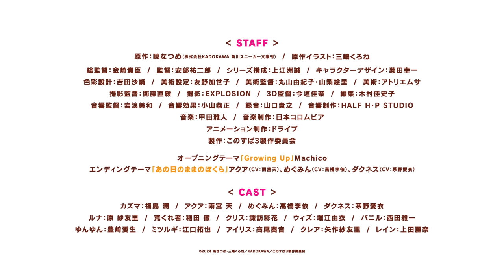【2024年4月10日ONAIR】TVアニメ『この素晴らしい世界に祝福を！３』第2弾PV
TVアニメ『この素晴らしい世界に祝福を！３』
2024年4月10日（水）より放送開始🌸✨
第2弾PVを公開いたしました！

【放送情報】
2024年4月10日（水）よりTOKYO MXほかにてTVアニメ放送開始！
テレビ愛知：　4月10日より　毎週水曜 25：30～

【配信情報】
ABEMA、dアニメストアにて地上波先行・最速配信決定！
ABEMA、dアニメストア：　4月10日（水）より毎週水曜 23：00～

【音楽情報】
オープニングテーマ
「Growing Up」
歌：Machico

「あの日のままのぼくら」
歌：アクア（CV：雨宮天）、めぐみん（CV：高橋李依）、ダクネス（CV：茅野愛衣）

🌈 INTRODUCTION 🌈
交通事故（!?）によりあっけなく人生の幕を閉じるはずだったゲームを愛するひきこもり・佐藤和真（カズマ）は、
ひょんなことから、女神・アクアを道連れに異世界転生することに。
「RPGゲームのような異世界で、憧れの冒険者生活エンジョイ！めざせ勇者！」
と舞い上がったのも束の間、転生したカズマには厄介なことばかり降りかかる。

トラブルメーカーの駄女神・アクア、中二病をこじらせた魔法使い・めぐみん、妄想ノンストップな女騎士・ダクネスという、
能力だけは高いのにとんでもなく残念な３人とパーティを組むことになったり、
借金で首が回らなくなったり、国家転覆罪の容疑で裁判にかけられたり、
魔王軍幹部を討伐したり、たまに死んだり……。

そんなある日、紅魔の里から帰還したカズマたちのもとに、手紙が届く。
その内容は、王女アイリスが、魔王軍幹部を倒したカズマ達の冒険譚を聞きたいというもの。
護衛兼教育係のクレアとレインを伴い、アクセルの街を訪れた王女アイリスは、
カズマ達パーティとの対面を穏やかに終えたと思いきや―――

「また私に、冒険話をしてくれるって言ったじゃない？」

王女アイリスが、カズマに懐いてしまった！？
カズマが目を開けると、そこはなんと王都！
アイリスに乞われて滞在するうちに、王城でのセレブ生活に味を占め、これ幸いと居座ることを決めるカズマ。
しかし、ちょうど同じころ、王都では義賊が暗躍する事件が起きていて――！？

🌈 STAFF 🌈
原作：暁なつめ（株式会社KADOKAWA 角川スニーカー文庫刊）
原作イラスト：三嶋くろね

総監督：金崎貴臣
監督：安部祐二郎
シリーズ構成：上江洲誠
キャラクターデザイン：菊田幸一
色彩設計：吉田沙織
美術設定：友野加世子
美術監督：丸山由紀子・山梨絵里
美術：アトリエムサ
撮影監督：衛藤直毅
撮影：EXPLOSION
3D監督：今垣佳奈
編集：木村佳史子
音響監督：岩浪美和
音響効果：小山恭正
録音：山口貴之
音響制作：HALF H・P STUDIO
音楽制作：日本コロムビア
アニメーション制作：ドライブ
製作：このすば３製作委員会

🌈 CAST 🌈
カズマ：福島潤
アクア：雨宮天
めぐみん：高橋李依
ダクネス：茅野愛衣
ルナ：原紗友里
荒くれ者：稲田徹
クリス：諏訪彩花
ウィズ：堀江由衣
バニル西田雅一
ゆんゆん：豊崎愛生
ミツルギ：江口拓也
アイリス：高尾奏音
クレア：矢作紗友里
レイン：上田麗奈

アニメ公式TikTok【@konosubaanime_pr】